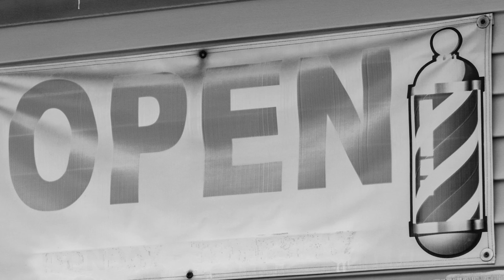Video keep em open Boss Monroe 10s